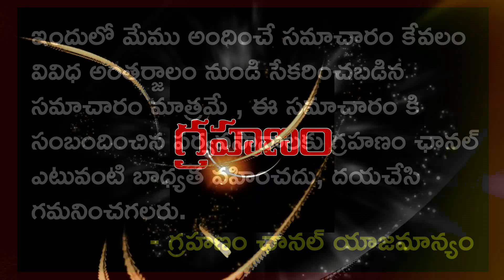These 7 Are The Main Reasons For Girls To Have Illicit Relationships | Grahanam